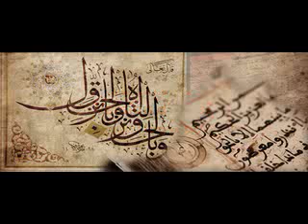Amadou Aguib Coulibaly - la mort